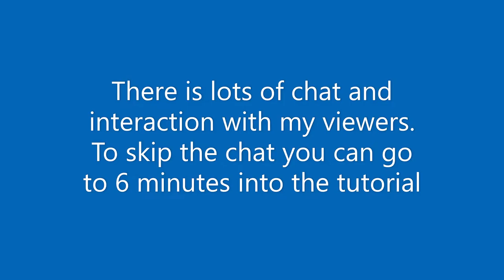How to make a Mini Beaded Bauble - Facebook Live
This is a live tutorial taken from my weekly Free Thursday Tutorial Time in my facebook group

Please note that there is lots of chat and interaction with the live viewers, so you can always skip along to the start of the tutorial.

The weekly giveaway is only applicable during the week of the live tutorial. You can purchase kits and materials from my facebooklivesession